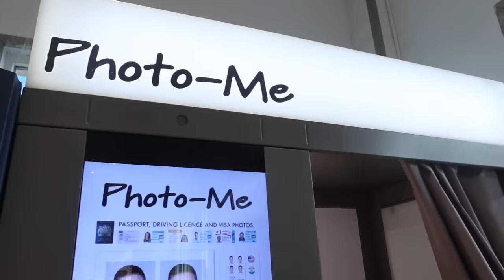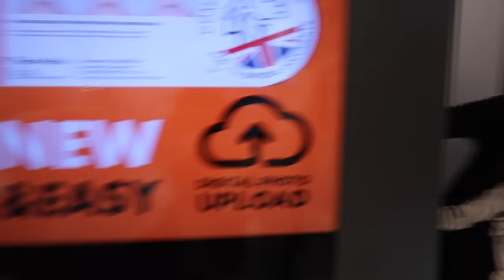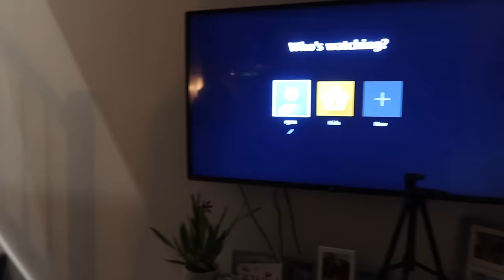LOGAN'S 6th BIRTHDAY Vlog 🥳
We celebrate Logan turning 6 with a fun packed day..

Things didn't go quite according to plan when Logan woke up feeling sad about no longer being 5 😭

Happy Birthday Logan ❤️